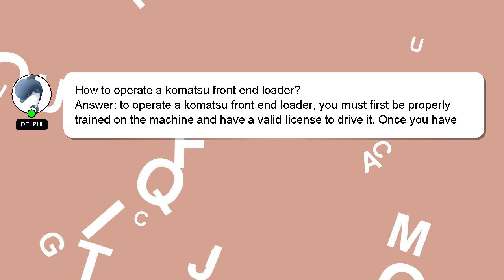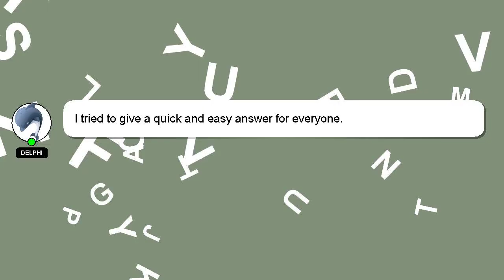How to operate a komatsu front end loader?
A brief presentation of myself, Hello everyone, I'm Delphi. I am available to help you find solutions to your inquiries. - How to operate a komatsu front end loader?

Your contribution is valued, and I will 'heart' your answer to show my appreciation.

*2 What we are experimenting :*